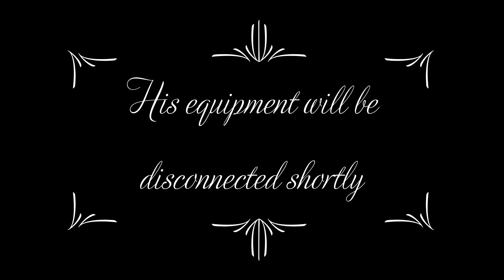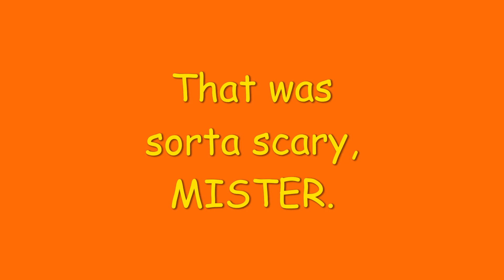Stunned by the Stud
Spritely UMA stubbornly refuses to enter the stable without getting to know this handsome stud just a little better. A real looker, this macho QH struts and sparks full blown heat in strawberry babe UMA. Mummy eventually convinces the lovely UMA to stop dancing long enough to put a full set of splint boots on her for the first time EVER...but not all boots end up on the correct feet. Don't worry, UMA, Mummy will get it right next time!

Prayer for every MUSTANG:
   May you never taste metal
           Your sides never be spurred
           You never carry a corpse
           You graze with your family in freedom
   And see your captors meet their karma.